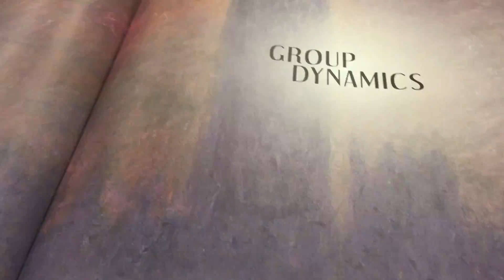Yay It's Here !!!!!!⛄ Vlogmas Day 1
Yay vlogmas is here! Today I just play with my cat and went to the stores.

Want To Stalk Me Click Down Here ⬇

Rosanna Twitter:@ChillyRosanna
Rosanna Instagram:chillybee22